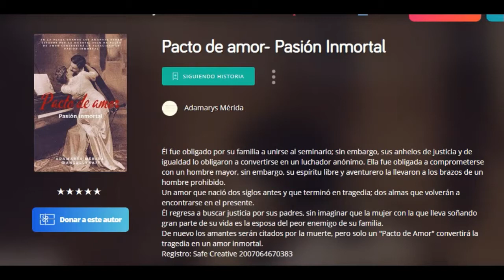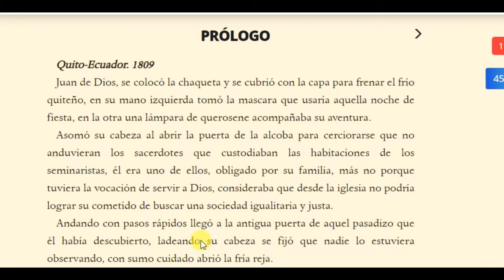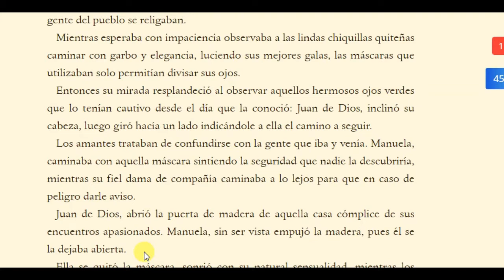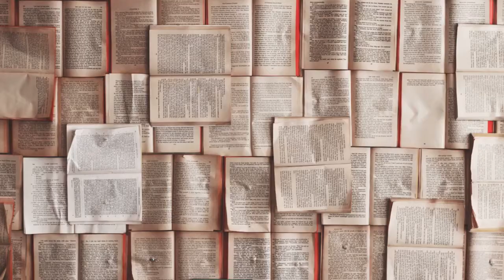Reseña: Pacto de amor. Pasión inmortal | Los más populares de: Inkspired.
Pacto de amor. Pasión inmortal
La canción que escuchan de fondo es Make you move de Ofshane. Está disponible en la biblioteca de audio de Youtube.